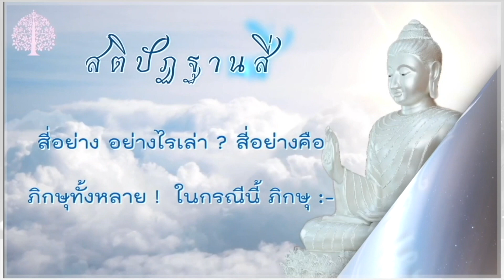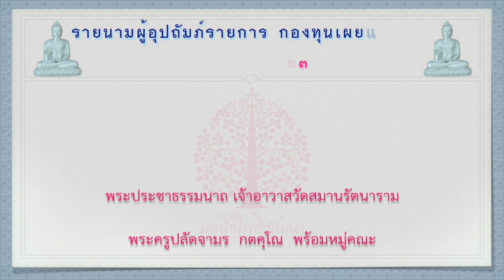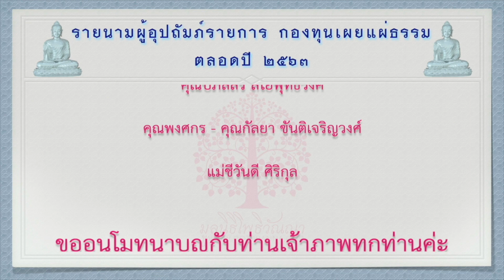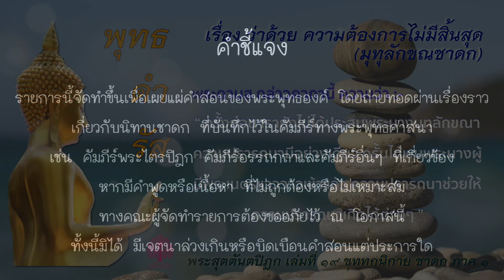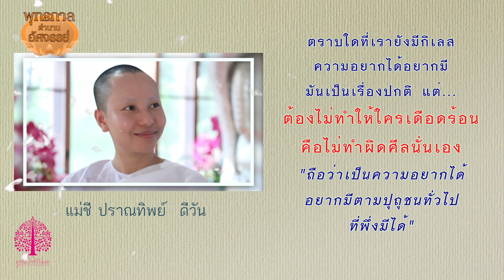EP.60 พุทธกาลตำนานอัศจรรย์ ตอน ความอยากที่ไม่สิ้นสุด (มุทุลักขณชาดก)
โดยถ่ายทอดผ่านทางเรื่องราว นิทาน ชาดก  จากพระไตรปิฏก อรรถกถา และคัมภีร์ทางพระพุทธศาสนาอื่น ๆ
มูลนิธิโพธิวัณณา